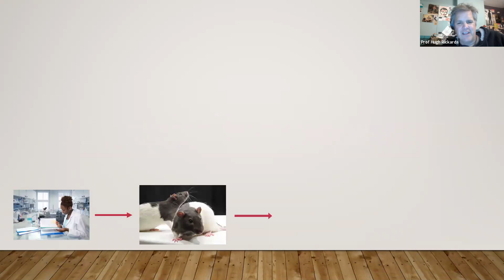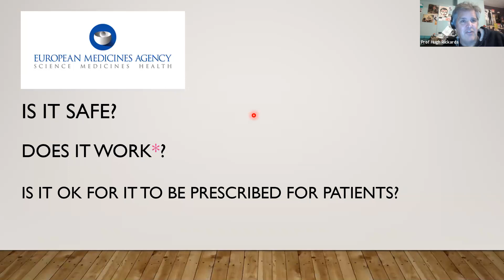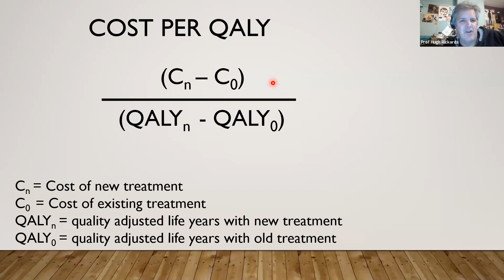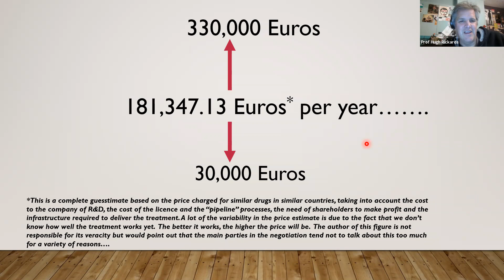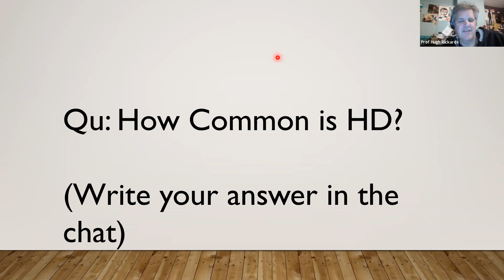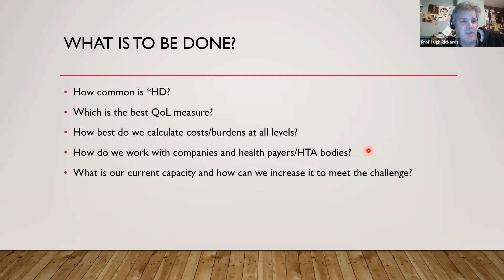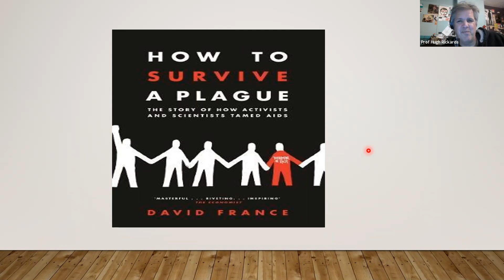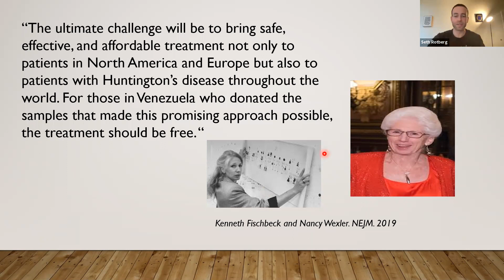Huntington's Equal Access to Effective Drugs Project 'Heated': Prof Hugh Rickards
Prof Hugh Rickards will talk about the effort to make new HD drugs available worldwide. A very important topic for the coming years. This session if from HDYOs International Young Adult Congress from March 2021.